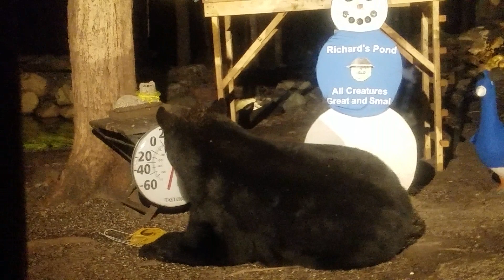Brenda getting pictures of Big Boy.